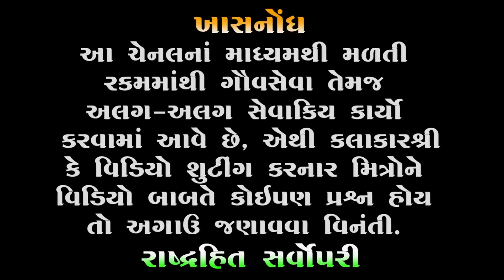લગન પછી | Mayabhai Ahir | Lagan na Jokes | Pati Patni Comedy